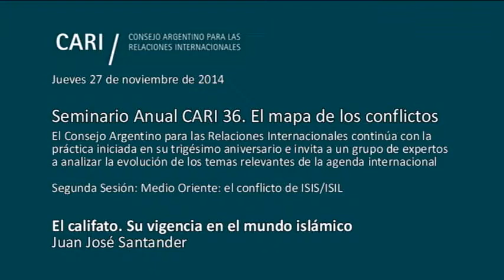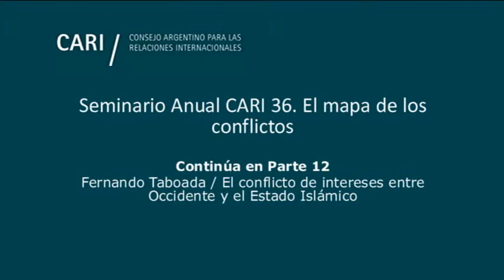El califato. Su vigencia en el mundo islámico - Santander - PARTE 11